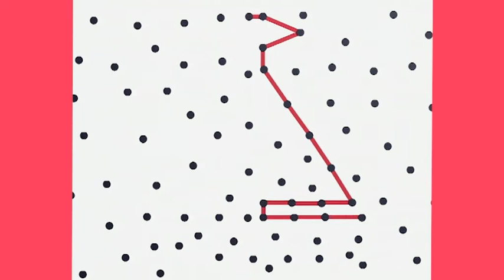DANSENDE SNEEUWMANNEN ☃️ | HOPLA 🐇 | Nederlandse Kinderseries | MojiTV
Kijk mee naar de allerleukste avonturen van het lieve konijntje Hopla en zijn vriendjes Lola, Nina en Onki.

• Er zit een trombone in de kast
• Hopla moet zich wassen
• Kleur mee met Hopla
• Kijk, een paddestoel
• Kom op Hopla, zeil met ons mee!
• Hopla in bed
• Dansende sneeuwmannen

Hoi allemaal. Leuk dat je er bent! Wij zijn MojiTV hét nieuwe kinderkanaal in Nederland met leuke kinderseries van nu en vroeger. Naast YouTube hebben we ook op Amazon een eigen kanaal waar je nog veel meer kinderfilms en series kunt vinden.

Dit is het officiële YouTube kanaal van MojiTV.